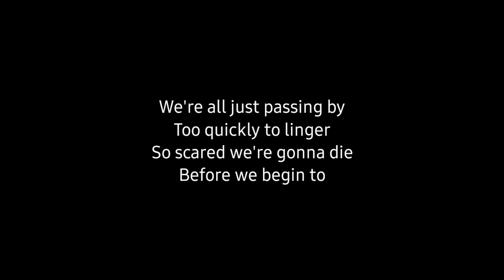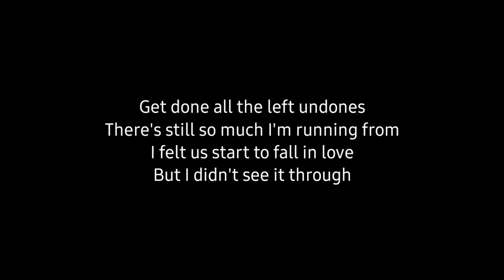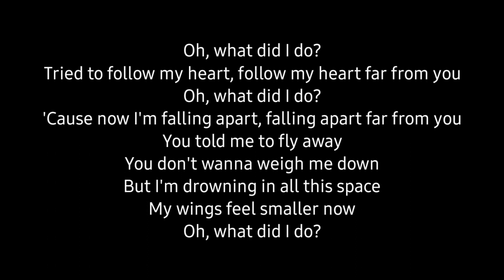Hayd - What Did I Do? (Acoustic karaoke)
Hayd - What did i do?